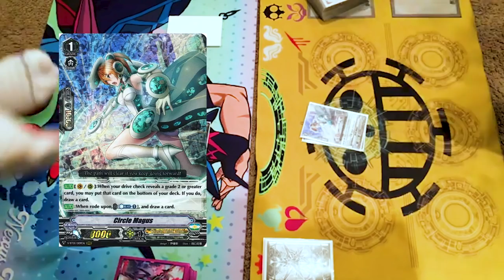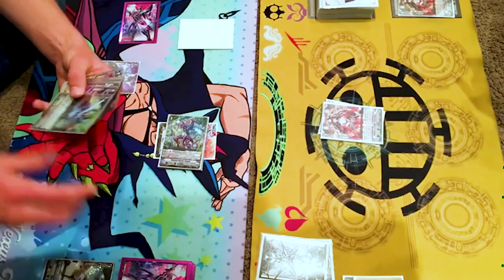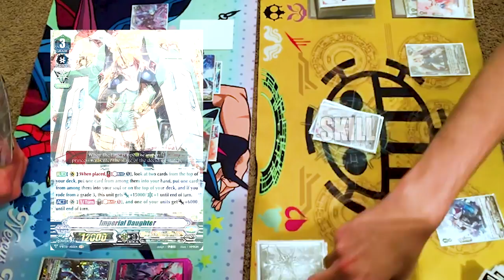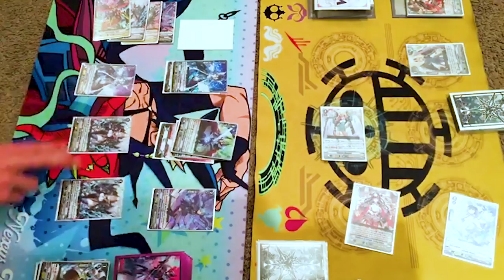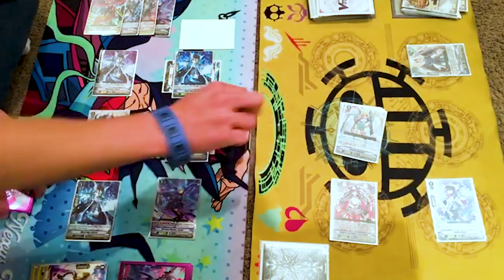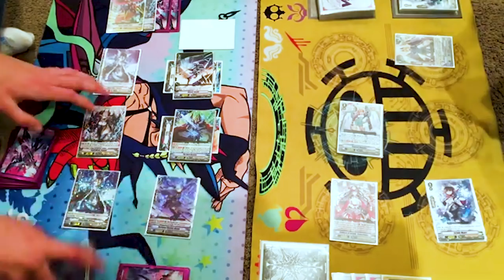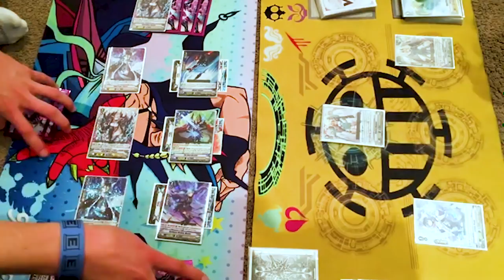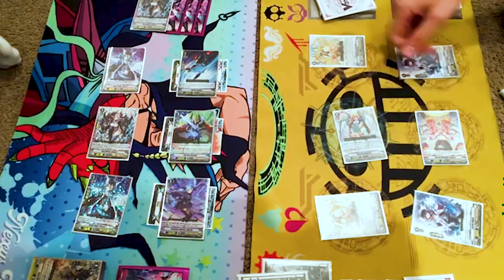Shadow Paladin Vs. Oracle Think Tank GAME 2! | Standard | Cardfight!! Vanguard (V Series)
GAME 2 OF Miles, using Shadow Paladin, Vs. Gabe, using Oracle Think Tank. Will Miles still be oppressed by Promise Daughter!? Find out and enjoy the fight!